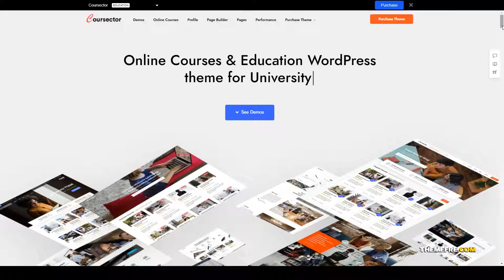Coursector LMS Education WordPress learning management system education wordpress Yuria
Columns 4+

 Layout Responsive

 Tags academy, classes, college, courses, education, education course, education wordpress, education wordpress theme, learning, learning management system, lms, school, teaching, training, university